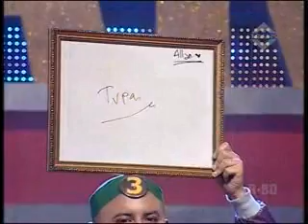Ranking 1 (16 Desember 2011) (Ada Rene, Alan dan Derek Big Brother Indonesia) Part 4